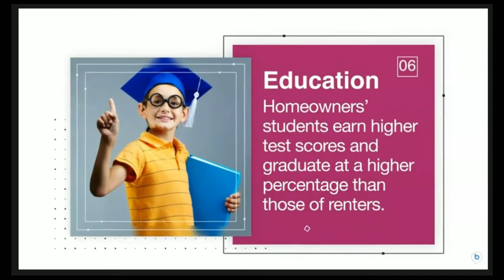6 Reasons to Buy a Home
Here are 6 reasons to buy a home and why not make it in Woodstock? Homes for sale in Woodstock

📲 We have so many people contacting us who are moving here to Woodstock Georiga and we ABSOLUTELY love it! Honestly, if you are moving or relocating here to Woodstock or Cherokee County Georgia, we can make that transition so much easier on you!!